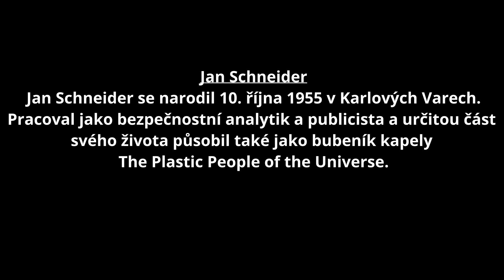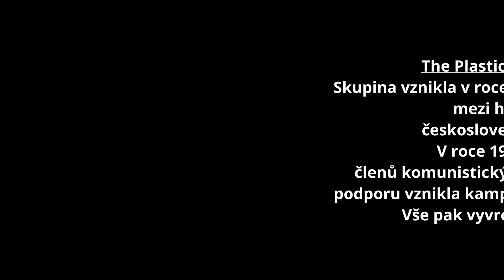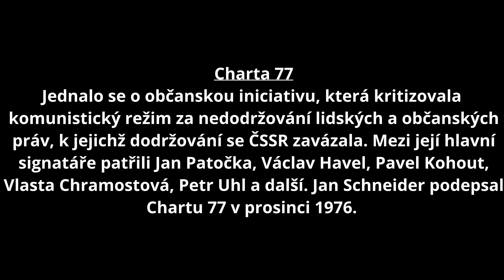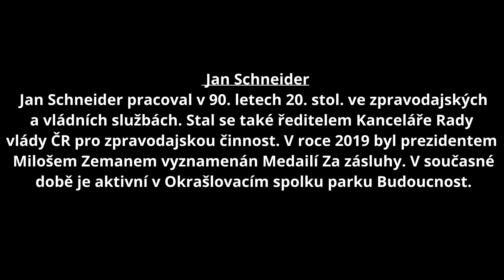Jan Schneider: Videoreportáž